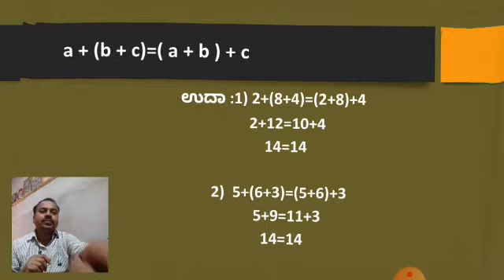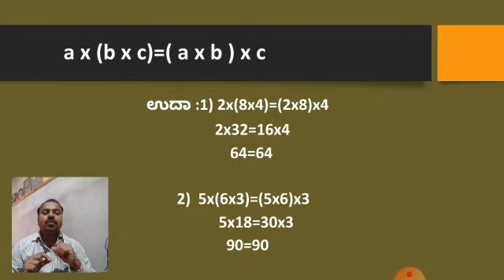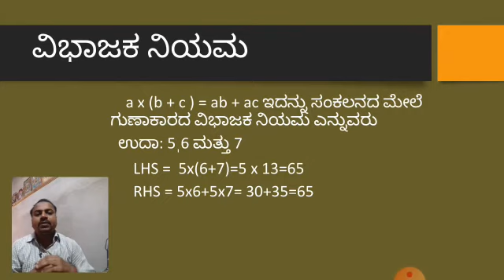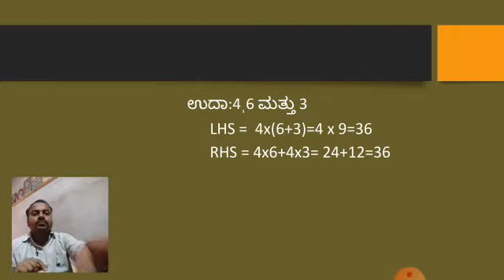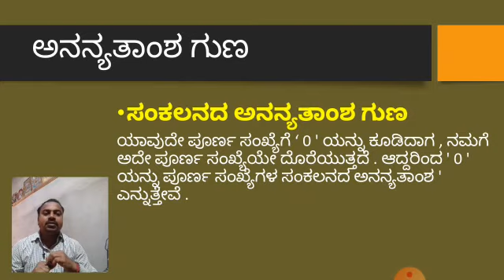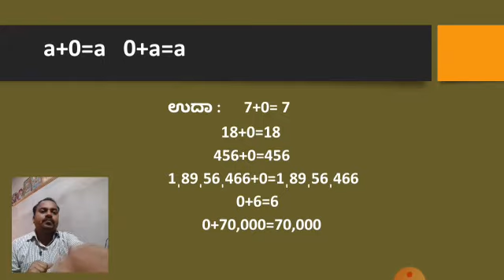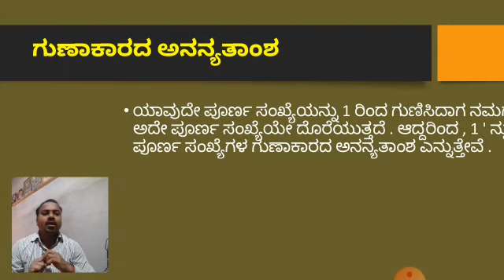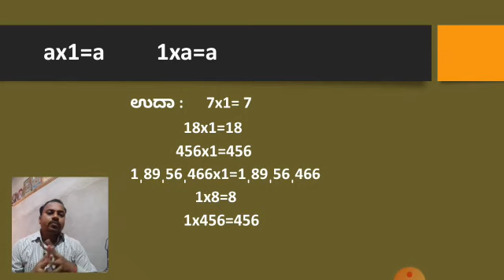6ನೇ ತರಗತಿ ಗಣಿತ ಪೂರ್ಣ ಸಂಖ್ಯೆಗಳು ಗುಣಗಳು ಭಾಗ2 6th Class Maths Whole Numbers Rules Part2